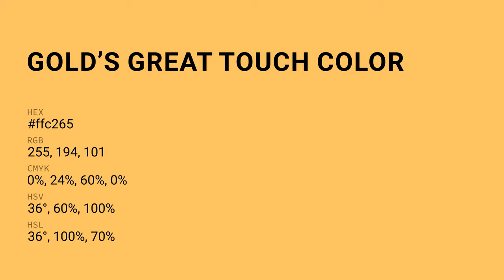Gold’s Great Touch color ffc265 hex Cool Yellow color ffc265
What color is Gold’s Great Touch ? ffc265 hex, Cool Yellow color ffc265

Hex ffc265 Color Code is also known as Gold’s Great Touch color